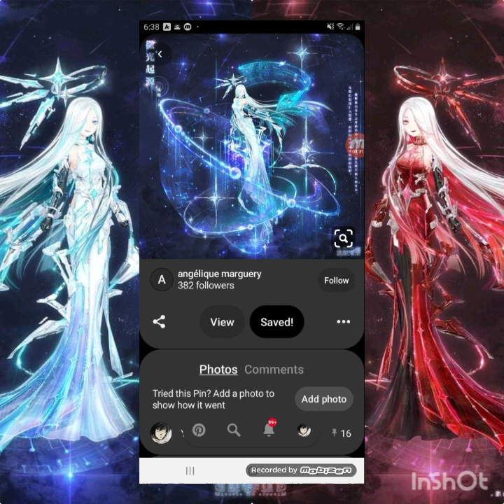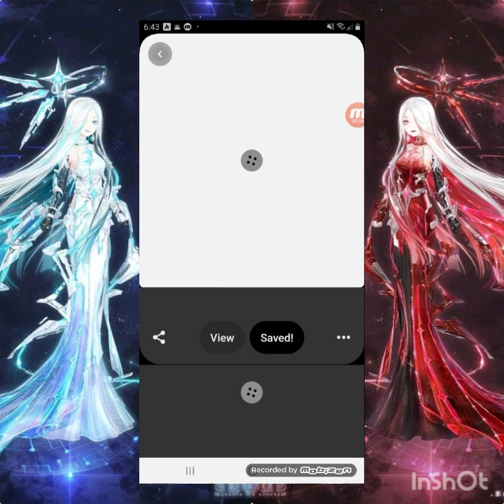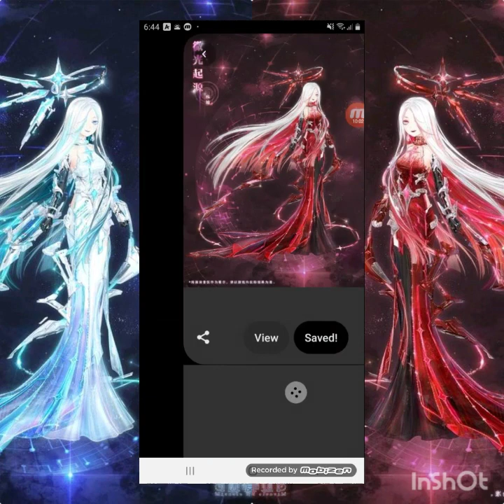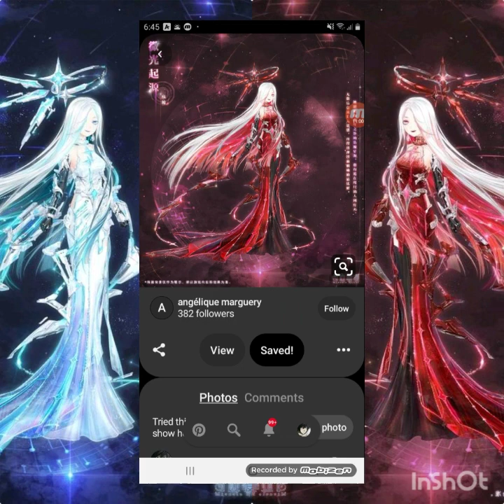CN Miracle Nikki - Ruin life time suit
No idea in what to even say, the pieces are so beautiful and it all looks mashed together, so looking forward to the actual review when she comes in LN after a year or so xD.